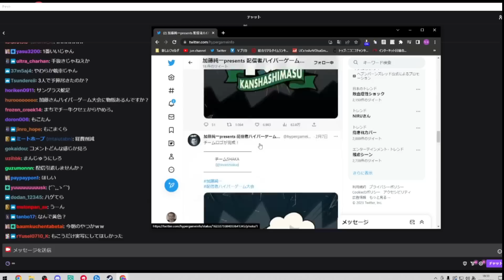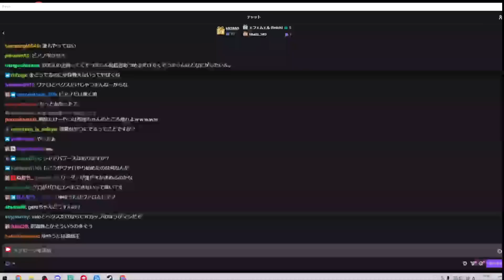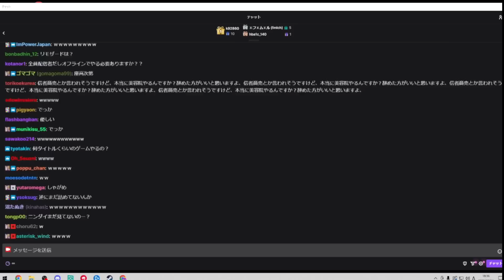一部漏れてるハイパーゲーム大会の詳細を少し話す加藤純一【2023/02/11】